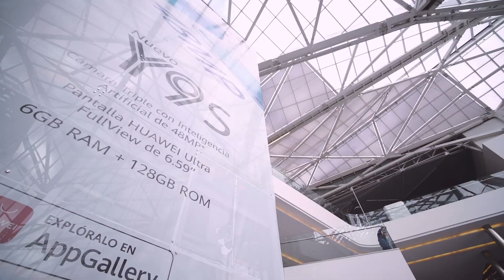Lanzamiento HUAWEI Y9S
Producción técnica y montaje para el evento de lanzamiento del Huawei Y9S en Parque La Colina, Bogotá.